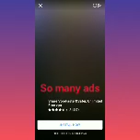playing beyblade top io